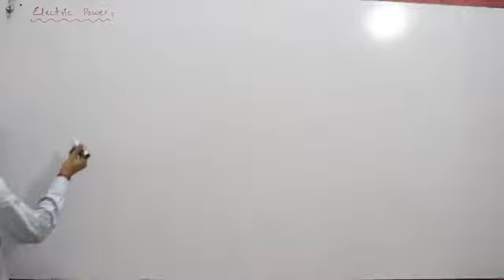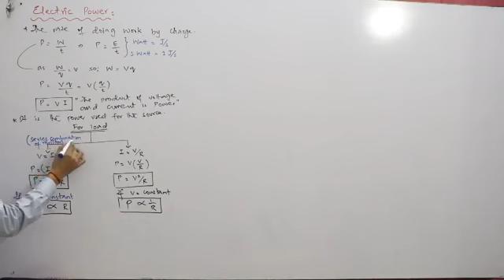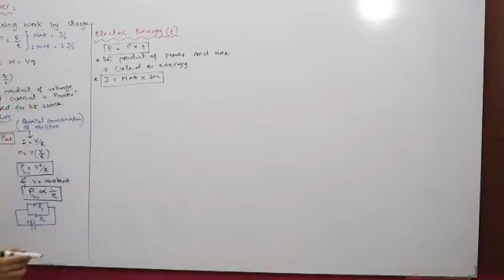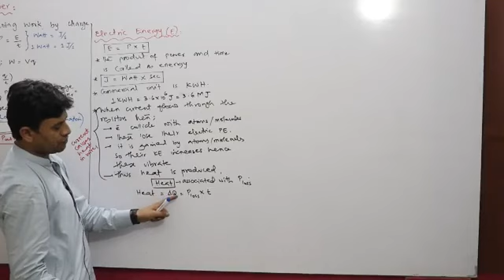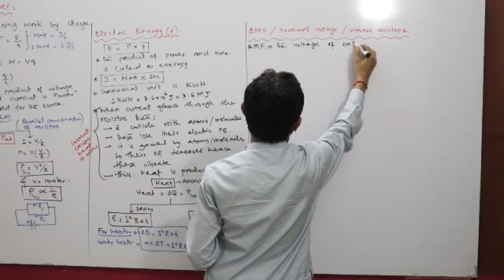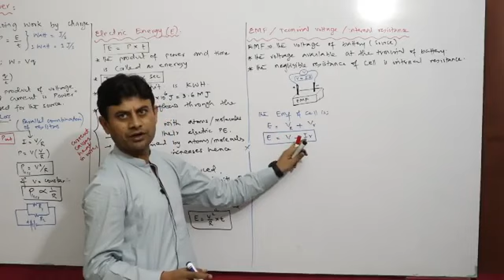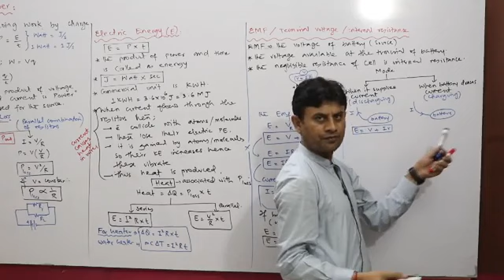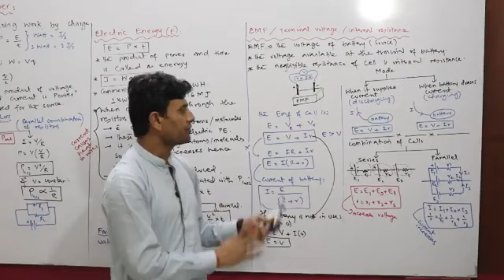Ch:No#13 Current Electricity Physics Lecture No (13.4) Electric Power By Engr: Harish Kumar